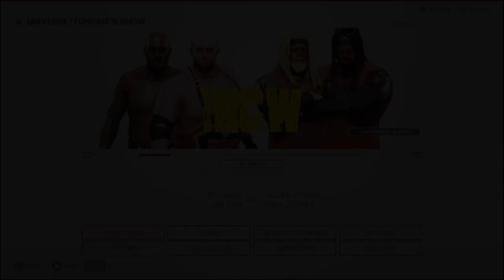iNCW presents: Holy Wars 3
In our Season 4 finale Chet lemon takes us match by match where all titles are on the line and our main event sees 2 greats enter the Hall of Fame.